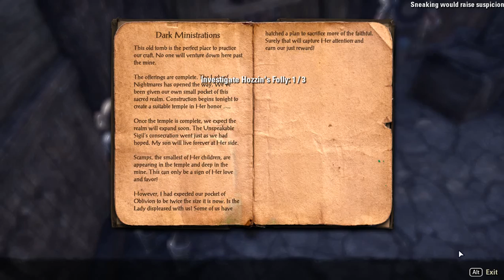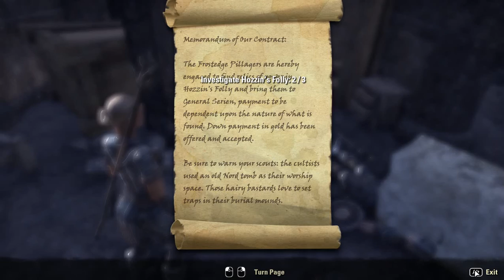56 Elder Scrolls Online eso tes mmo rpg George IV Kostandi